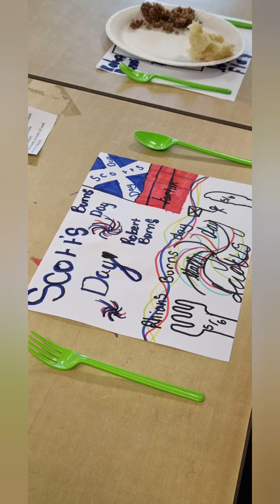P5/6 Burns Supper 🏴󠁧󠁢󠁳󠁣󠁴󠁿